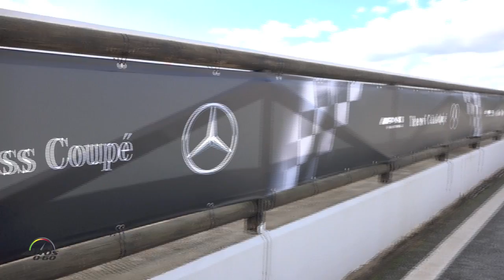2017 Mercedes-AMG C63 S Coupe 1st. drive at Circuito Ascari, Ronda, Spain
Mercedes-AMG is setting another milestone in the brand's history: the new 2017 AMG C63 Coupe is the next step on the way to more technical and visual distinctiveness.

The far-reaching technical modifications are evident at first sight: strikingly flared front and rear wheel arches, an increased track width and larger wheels give the C63 Coupe a muscular look while also providing a basis for highly agile longitudinal and lateral dynamics. The brand's typical "Driving Performance" is also taken to new heights with the C63 Coupe.

The AMG 4.0-liter V8 biturbo engine, with 469 hp in standard trim or 503 hp in the C63 S, is a completely in-house development from Affalterbach. In addition, the sophisticated AMG RIDE CONTROL suspension with electronically controlled shock absorbers, the set-up of the AMG DYNAMIC SELECT transmission modes, the rear-axle limited-slip differential and the dynamic engine mounts have all been developed by AMG.

The C-Class is Mercedes-AMG's best-selling model and forms the backbone of the company's success. Since its launch in 201 , the C-Class Coupe has steadily  gained significance, culminating with the C63 AMG Coupe Black Series